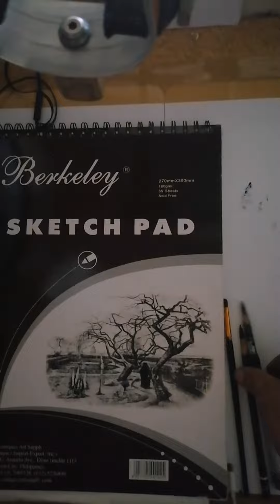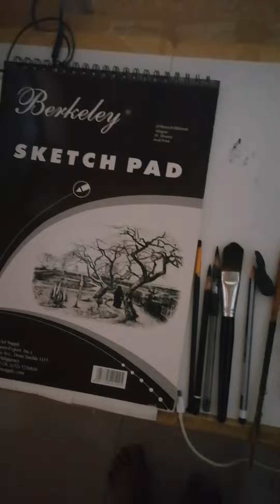Showing using materials and table,light, mobile holder for drawing activity.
This content is only for charcoal portrait drawing and other things related in charcoal and pencil drawings